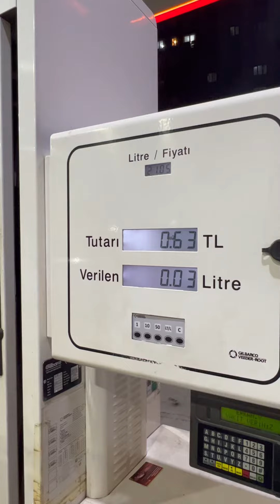Yakıt tüketimi… pompa kime giriyor ?